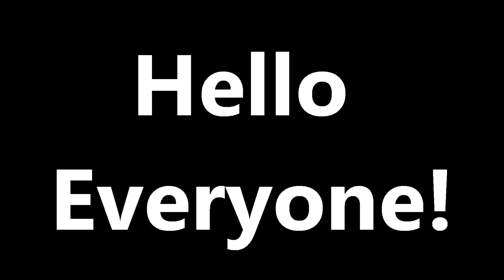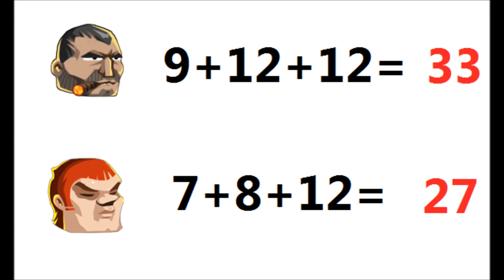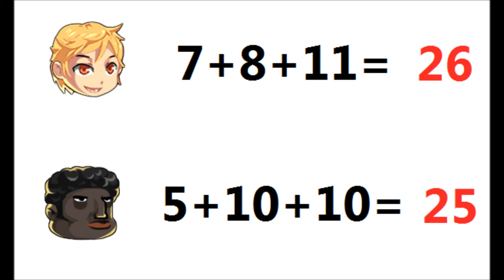Head Soccer World Cup - Semi Finals (Group 3) 2#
guys should i stop sending these links? write in the comments
PART 2: find it bu yourself